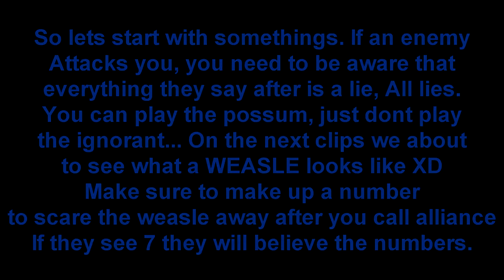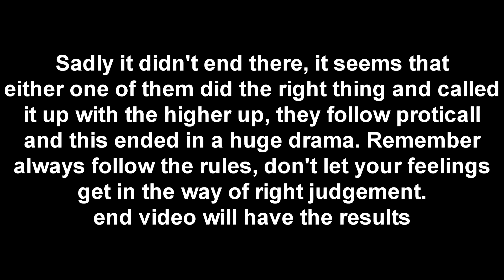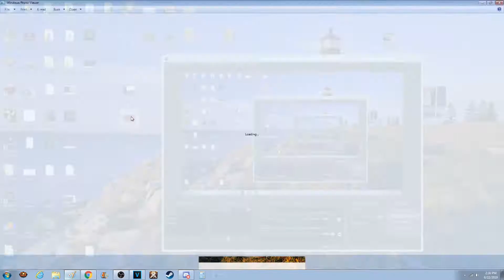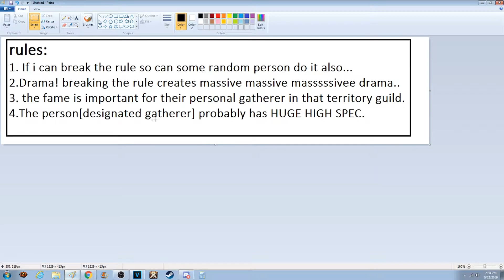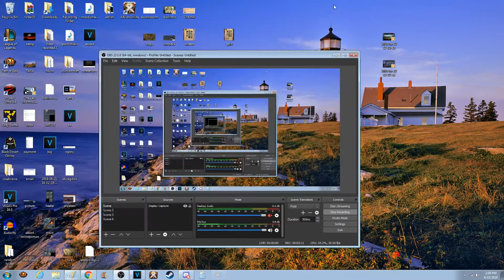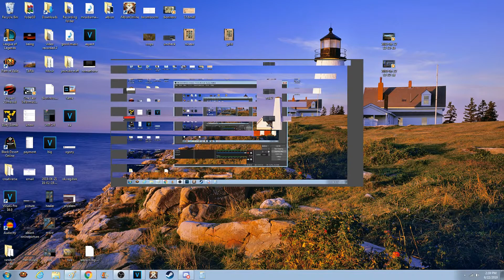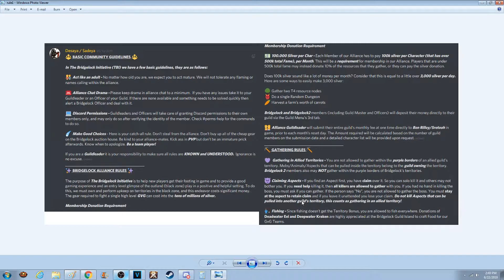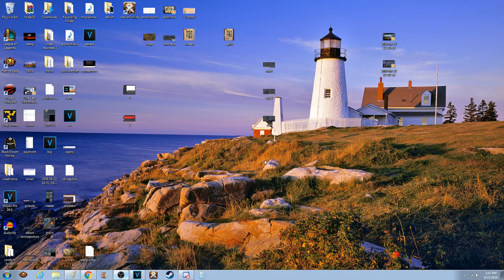Why BZ Guild Best For Gathering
Black zone guilds allow you to have some of the territory, with alliance of course. There are rules you must follow, however, the benefit are great, Being able to gather in blackzone with a territory next to you will allow you to escape to that territory for cover and safety.

As you may have saw We got Ganked doing an aspect and we were able to escape into the territory, call the alliance, and fight back.. WE can do random dungeon more safely than redzone, because if something bad happen we just need to get out and into the territory.

What yall may not know is that sometime they have scout [well Alot of times] These scout gives info about where hostile are at and how many, Some players fight those to kick them out of the zone, other just scares them..  You may hate some guild that camp the portal zone right? Well think of it like this, some of these guild does it to be able to allow safety farm for their own alliance...

As for the DRAMA AND RULES.
1, it is my extreme fault for picking the 6.3 even though i had good intentions it is a rule that you must follow, rule are set for a reason and yall need to follow it all the way to the letter.
2, the alliance and guild are awsome, though i never got the chance to get to know the other guilds in the alliance, I can vouche that dd214 is the best guild I have ever been with and that they are nicest i have ever seen..
3, the other alliance had one officer who was extremely nice, im talking nice nice niceee...

I have no beef with the alliance or the guild and would recommend both dd214 and the TBI for player to joins, just follow the RULES!